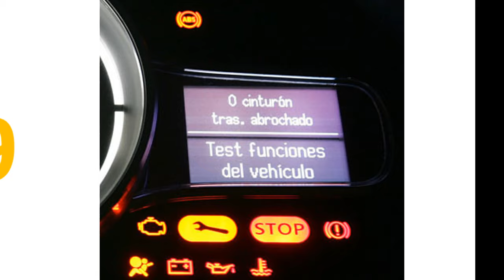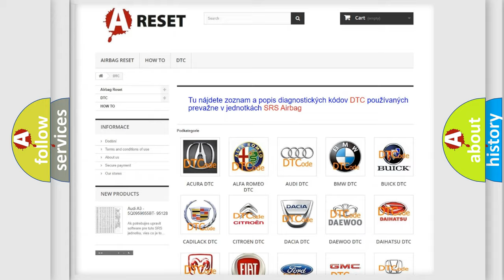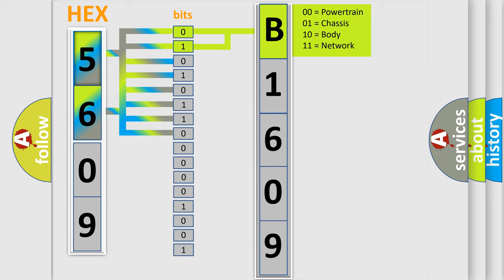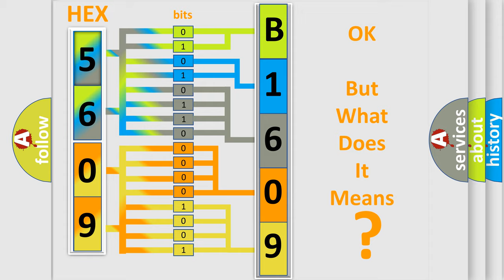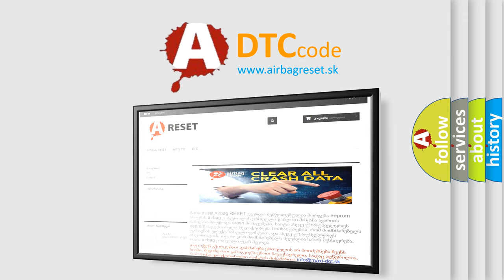DTC Dodge B1609-15 Short Explanation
Contents:
0:21 Basic DTC analysis according to OBD2 protocol standard.
1:48 Insight into programming
2:58 A diagnostically understandable description of the Diagnostic Trouble Code
3:05 Basic error definition

Make:
Dodge
Code:
B1609 15
Definition:
CMP sensor (RH) circuit intermittent
Description:
The test fails when the PCM detects an intermittent signal from the CMP sensor
Cause:
Connector or terminal malfunctionShort to power supply between CMP sensor (RH) and PCM Short to ground circuit between CMP sensor (RH) and PCM Open circuit between CMP sensor (RH) and PCM CMP sensor (RH) malfunctionSensor shielding malfunction
Failure Type: